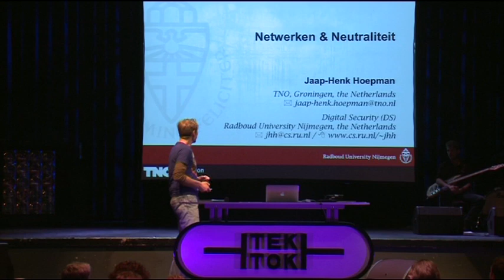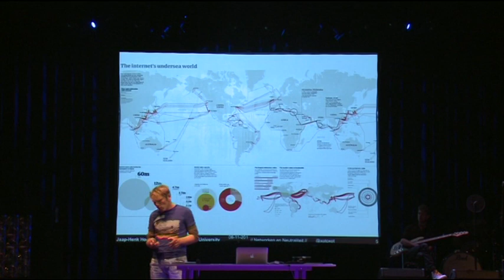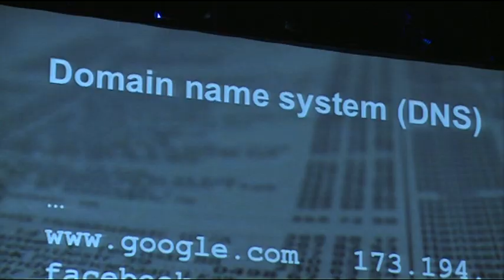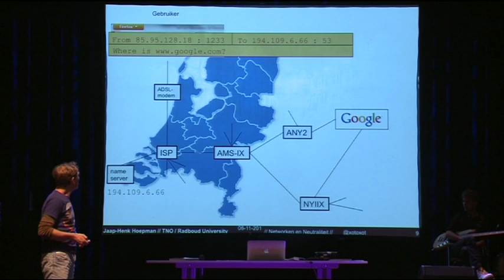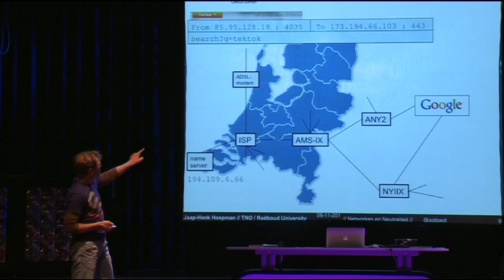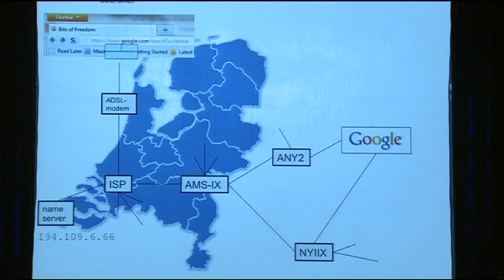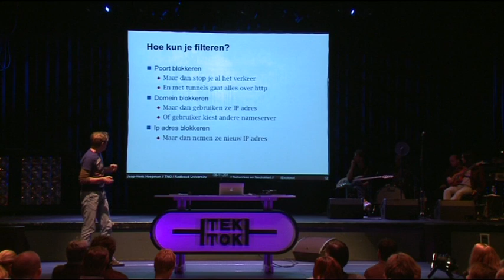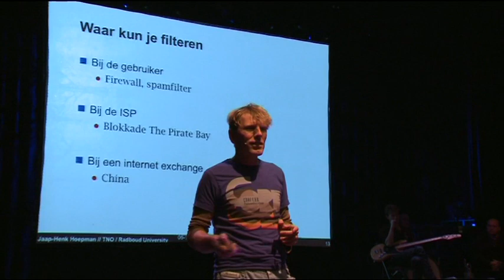Tek Tok Internetvrijheid Jaap Henk Hoepman Netneutraliteit YouTube